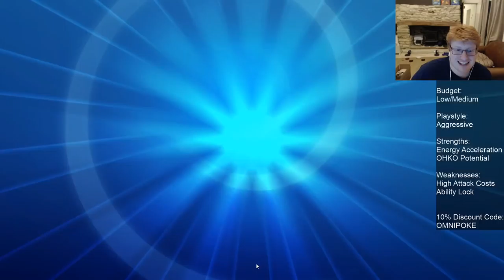Aquabox Forbidden Light Deck Analysis and Battles! (Pokemon TCG)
Full List Below

Today Joe brings back an old favorite, Aquabox! Now with volcanion prism star to improve math and with zoropod (hopefully) reducing in play, it may finally be time for aquabox to take center stage in the format :D

#Pokémon - 12

* 2 Tapu Lele-GX GRI 60
* 3 Lapras-GX SUM 35
* 2 Manaphy-EX BKP 32
* 2 Remoraid BKT 32
* 1 Volcanion {*} FLI 31
* 2 Octillery BKT 33

* 4 Aqua Patch GRI 119
* 3 Brooklet Hill GRI 120
* 4 Professor Sycamore BKP 107
* 2 Energy Switch SUM 117
* 3 Cynthia UPR 119
* 3 Guzma BUS 115
* 4 Max Elixir BKP 102
* 4 Ultra Ball SLG 68
* 2 N FCO 105
* 4 Choice Band GRI 121
* 2 Field Blower GRI 125

#Energy - 13

* 13 Water Energy  3